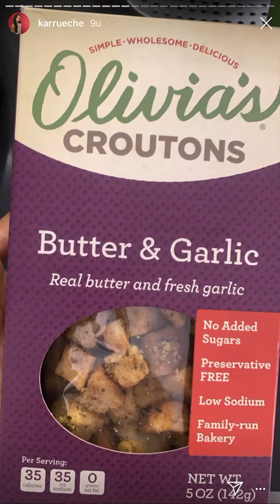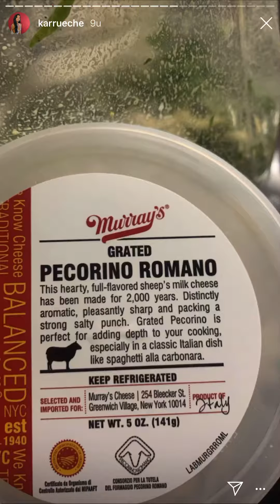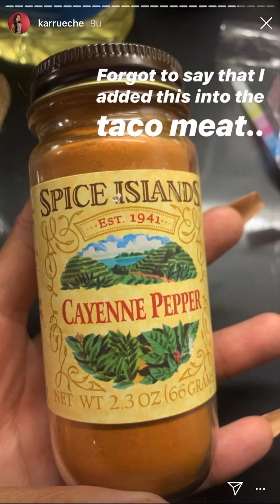KARRUECHE TRAN SHARES TACO RECIPE ON INSTAGRAM STORY